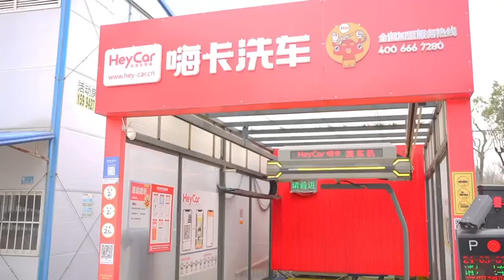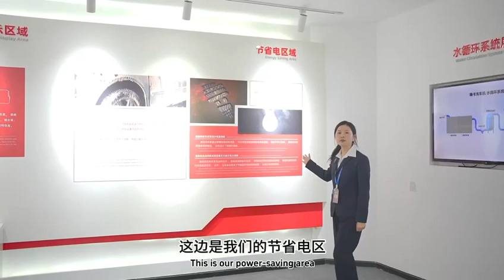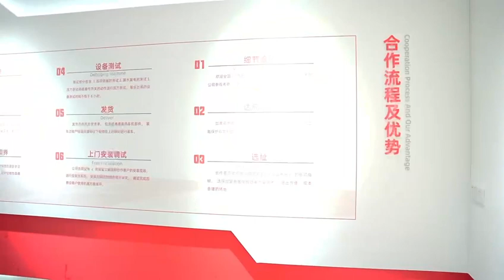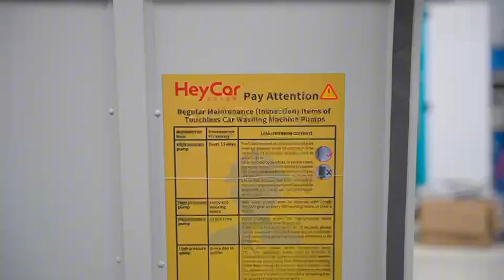Heycar company introduction